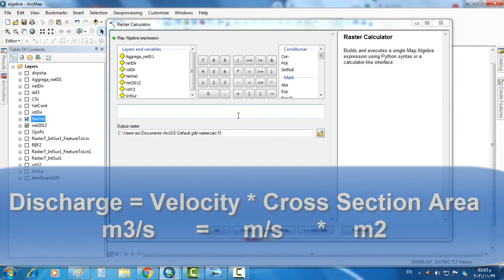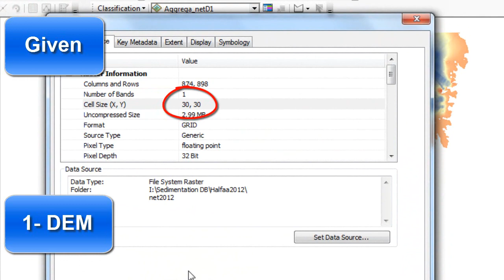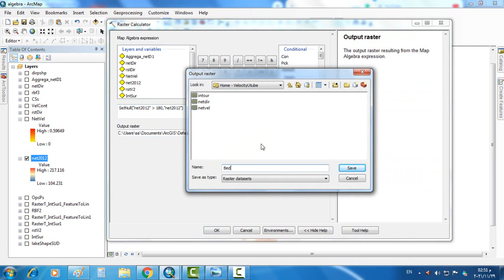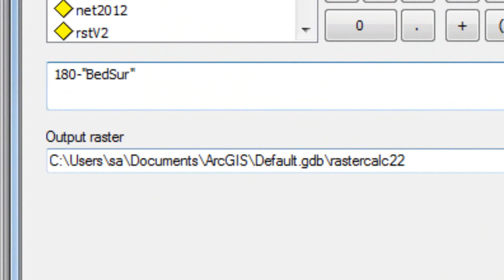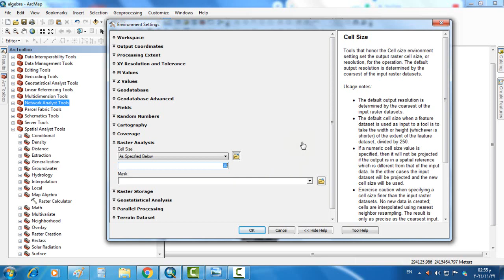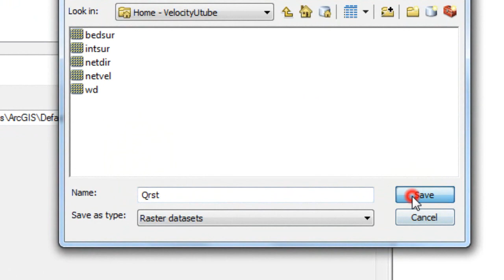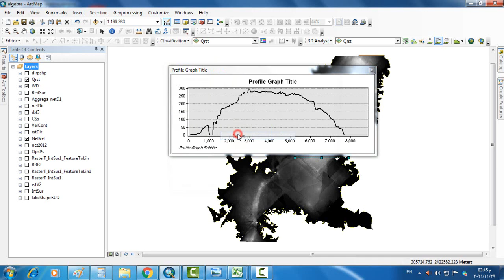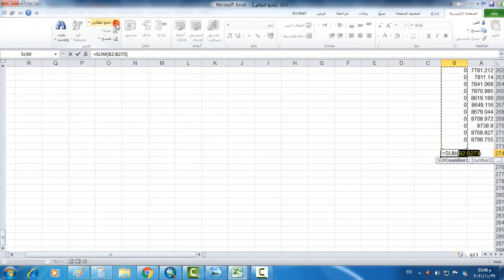How to use Map Algebra in Calculating Discharge (As an example)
Given:
 1- Bed levels
2-Velocity
3- Water level
 Required:
 Calculate Discharge within the cross section of the watercourse